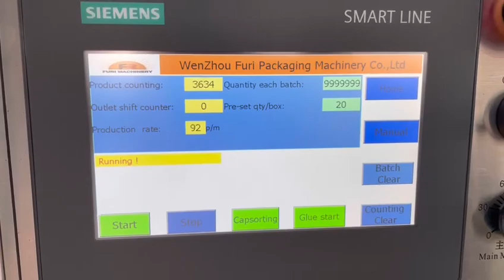Cork cap assembly machine with vision inspection checking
Hellen /Sales&Marketing Director
WENZHOU FURI MACHINERY CO.,LTD.
Address:No.13 Bldg. C District. Zhixin Industrial Zone,Shangwang Street.Ruian,Wenzhou,Zhejiang,China.(P.C:325200)